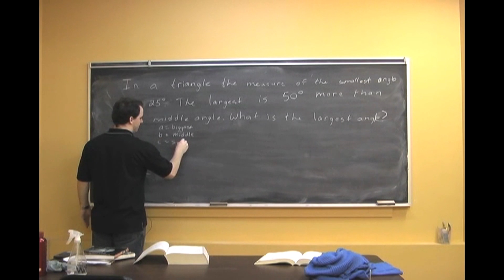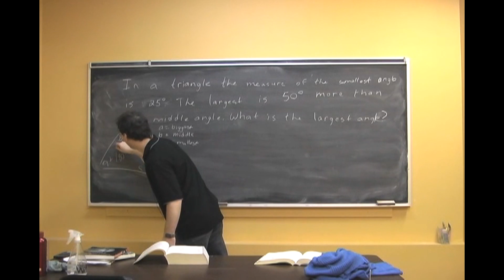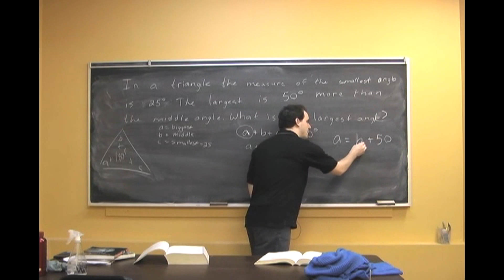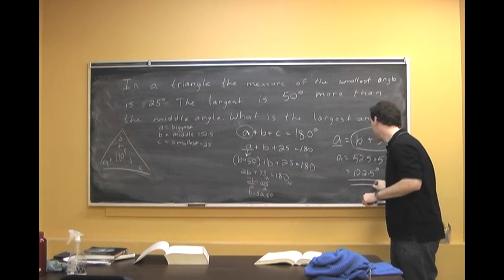Word Problems - My Aussie Tutor - Lesson 14